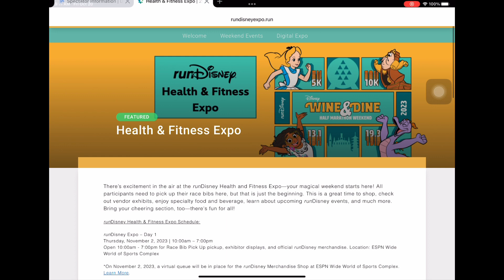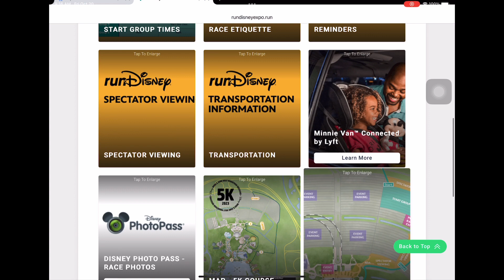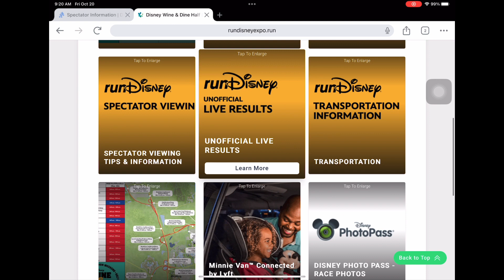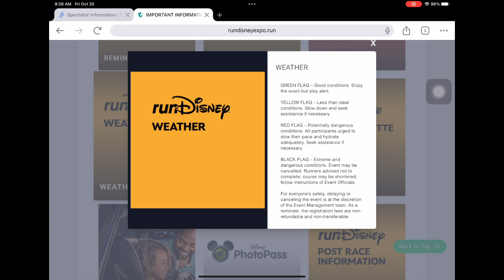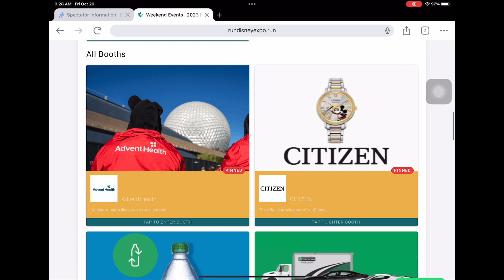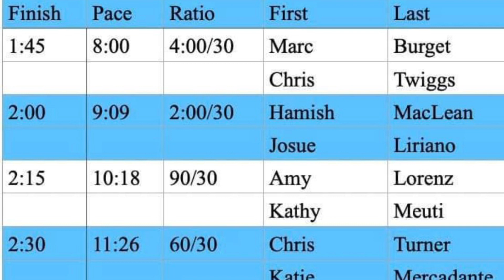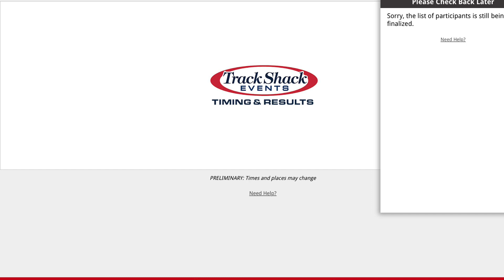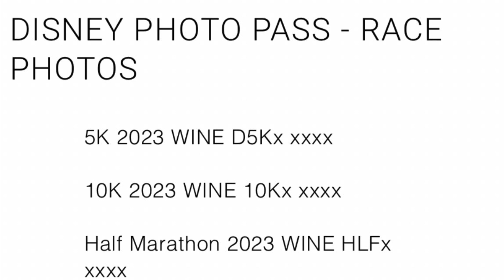2023 runDisney Wine & Dine Digital Event Guide Explained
Manny goes over details of the just released 2023 runDisney digital event guide.